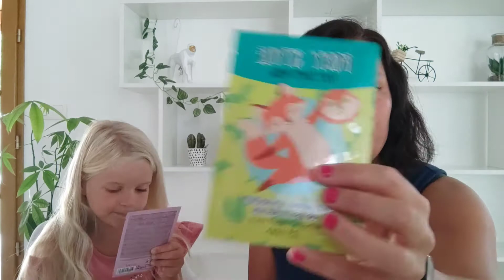HaUL ACTION j'ai trouvé ce que je voulais, trop Happy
Dans cette vidéo :
hello la team on se retrouve aujourd'hui pour une vidéo haul action j'ai enfin trouvé ce que je cherchais

Qui suis-je ?
Je m'appelle Isabelle et j'ai 33 ans, je suis maman de Looane 10 ans et Enoa 6 ans, je suis Mariée 💍

Les filles font de la gym, et à côté elles aiment faire de la trottinette freestyle, du rollers, du basket, jouer au Lego Friends, faire du coloriage, des gâteaux avec Moi.

J'aime lire quand j'ai le temps, voyager 🇨🇵🇧🇪🇪🇸🇬🇧 et j'aimerais passer ma retraite en Grèce 🤪. J'aime la cuisine, le jardinage et faire du sport.
J'adore le magasin action, et j'aime vous faire des HAULS ACTION.

Nous avons achetés une maison en septembre 2020 et il y a du taf alors je vous fais des vidéos TRAVAUX 😅🤪.
Nous avons deux Lapins, deux cochon d'Inde et 1 chien si tu as envie de mieux me connaître rejoint moi sur Instagram 😉

mon code de parrainage : WEWARD
LxxB-BVXkf
Je poste les Dimanches à 19h00

🏠 TRAVAUX
✈️ VACANCES
🛒 HAULS ACTION/ SHEIN...

N'hésitez pas à me rejoindre sur Instagram je suis très active. ❤️